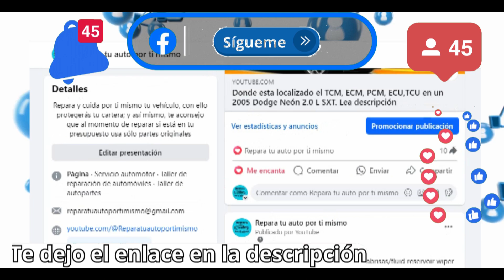Como encontrar una fuga de anticongelante/how to find an antifreeze leak 2005 Toyota Camry LE 4cyl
Como encontrar una fuga de anticongelante/how to find an antifreeze leak for 2005 Toyota Camry LE - L4 - 2.4L 2362cc GAS MFI type 2AZ-FE - 4 valve DOHC.

No ponerle atención a una fuga de anticongelante en nuestro vehículo puede causar daños graves en nuestro motor los cuales serían muy costoso económicamente hablando reparar.
La ausencia del anticongelante puede causar que el motor eleve su temperatura a un punto crítico de entrar en sobrecalentamiento.

¿Qué pasa cuando el motor entra en sobrecalentamiento?

El sobrecalentamiento del motor puede provocar que la capacidad del sellador disminuya y que las juntas de componentes como la culata se agrieten, lo que provoca fugas de combustible o fluidos en los cilindros, o el aceite del cárter del cigüeñal se diluye y pierde sus cualidades de lubricación, provocando daños graves en el motor.
Las temperaturas extremas pueden dañar gravemente el motor, y la probabilidad de que se produzca un incendio u otra situación peligrosa aumenta cuanto más tiempo sigas conduciendo.
Si usted nota que el motor se sobrecalienta, paré y no intente seguir conduciendo bajo esta circunstancia, ni tampoco intente colocarle anticongelante aún con el motor caliente, ya que podría provocarse a si mismo quemadura o algo peor, y lo mejor que usted puede dejar el vehículo enfriar y luego remolcar el vehículo hasta un lugar donde usted pueda trabajar en él, identificar la fuga, repararla y ya en frío agregar el anticongelante o buscar un taller mecánico especializado para solucionar el problema.